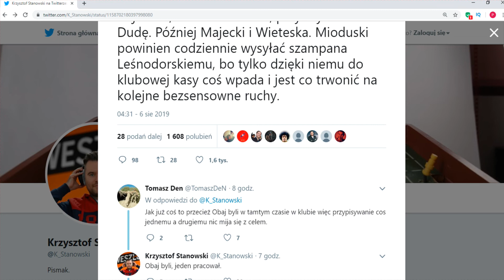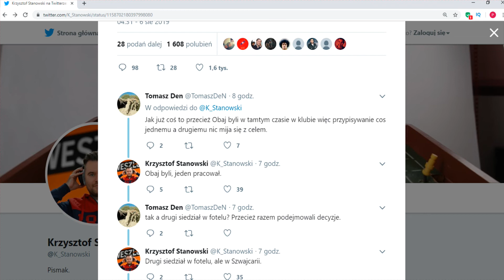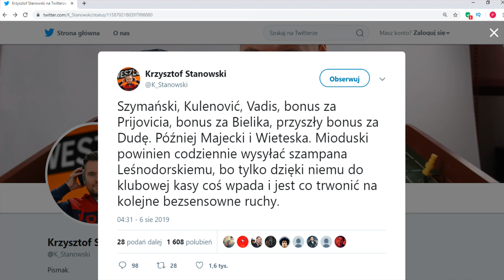Stanowski ostro o Mioduskim Legia !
zrodło: twitter Krzysztof Stanowski twitter